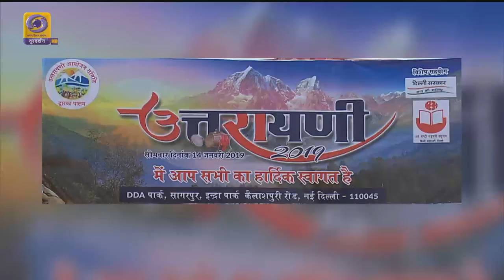Good Evening India/Interviev-Shaji N. Karun(Film Director) & Arvind Gour(Indian Theatre Director)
Good Evening India – DDK Delhi
Topics: 1. An Interview with Sh. Shaji N. Karun, Film Director &amp; Cinematographer
2. A Report on “Uttarayani Parv” New Delhi
3. An Interview with Sh. Arvind Gour, Indian Theatre Director
[Prod.- Rajesh Khosla] (Anchor- G.M. Satyapriya)